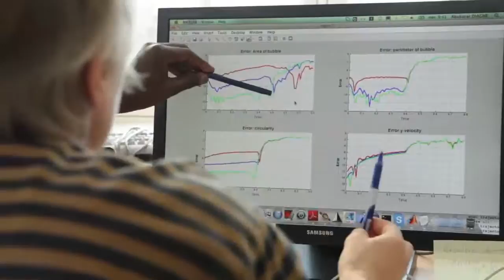In focus Gunilla Kreiss - IT-researcher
We are looking for future research leaders and teachers at high international level. In a unique effort, ten tenure track positions as associate senior lecturer (equivalent to Assistant Professor) without specified direction are made open.